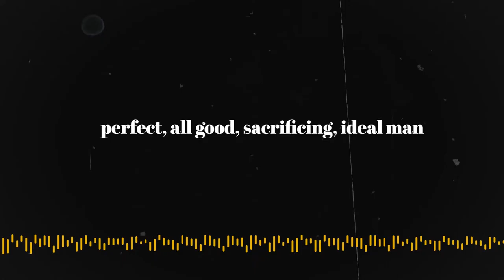This Is Us | Beyond Talkies | EP/01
Do movies and TV show characters stay with you through different situations in life? Ever learned a life lesson from your favourite F.R.I.E.N.D.S character?
We believe that we are the content we consume. Some films, some scenes, and some characters impact us more than we know and we can't wait to tell our friends about them. We, at Beyond, are starting a series, to talk about these incredible stories that never fail to amaze us. Behind such pathbreaking stories, there are some wonderful people called writers. Today, we want to pay a tribute through our first episode to Jas Waters, also known as Jas Fly, writer of the popular TV Show - This Is Us. Jas Waters was a fierce woman who spoke about the importance of black writers in the film industry. She passed away on 9th June, at the age of 39, taking away from the world a strong voice. This year has taken so much away from us but it can't take away what Jas gave to the world. Her stories reached every corner of the Earth and we can't thank her enough for her courage and her words.
Watch THIS IS US on @primevideoin and @disneyplushotstar

Produced this episode with the amazingly talented filmmaker Disha Bhardwaj.